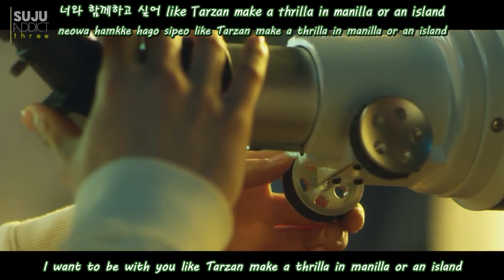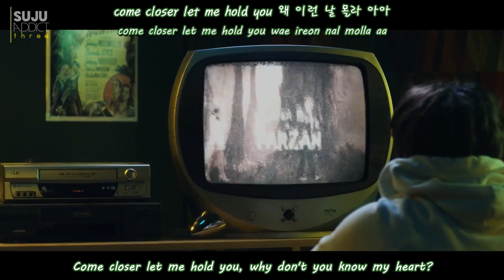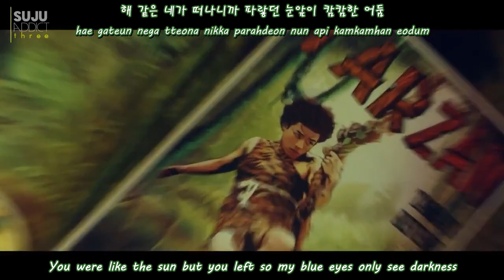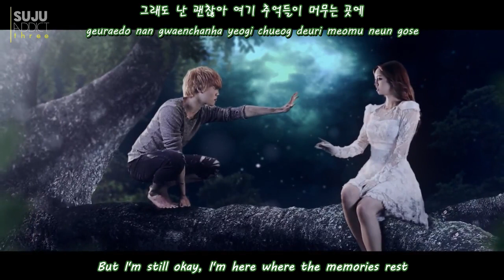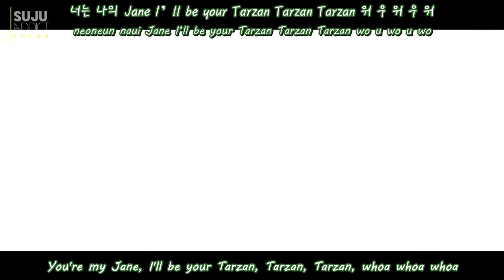[ENG SUB + ROM + KOR | 720P] Wonder Boyz - Tarzan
*Seriously loving this song ♥

CREDITS
han - daum music
rom - kromanized
trans - popgasa

SUBBED BY
sujuaddict3